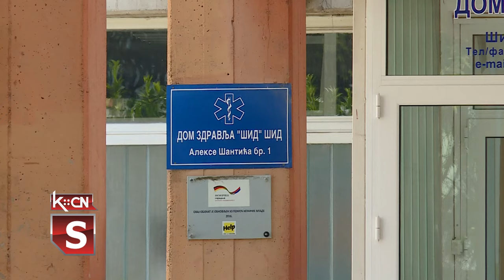Preventivni pregledi u Šidu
Ministarstvo zdravlja u više od 160 zdravstvenih ustanova širom Srbije organizovalo juče akciju besplatnih preventivnih pregleda, u cilju rane dijagnostike i promocije prevencije kao najefikasnijeg načina brige o zdravlju. Ovi pregledi organizovani su i u Domu zdravlja Šid. Za sve zainteresovane radila je laboratorija i lekar opšte prakse.